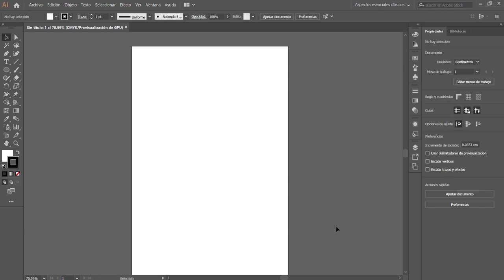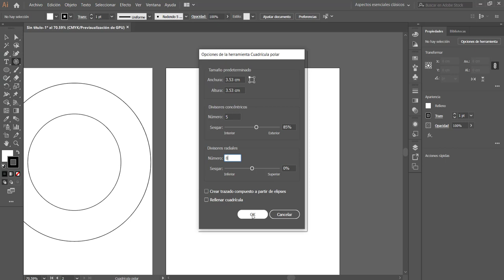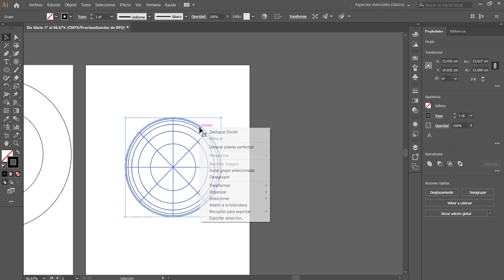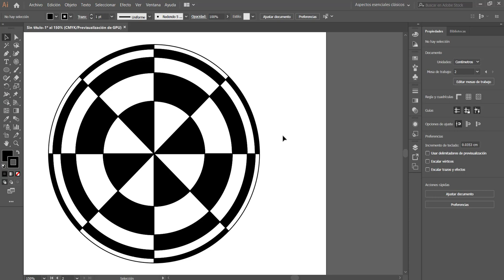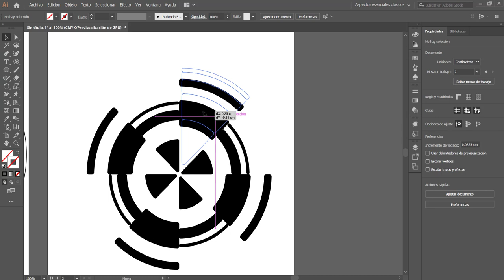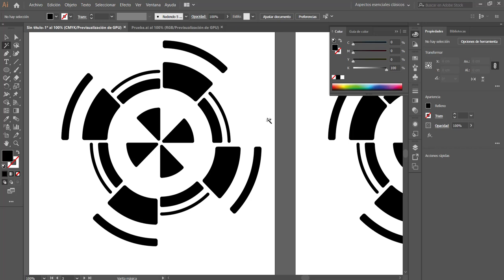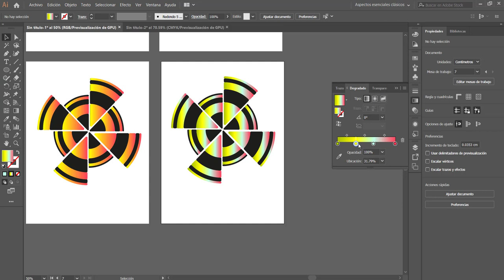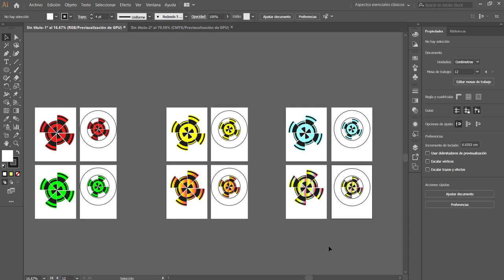Tutorial de Illustrator | Video 11: Cuadrícula polar y varita mágica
Bienvenidos al video 11 del tutorial de Adobe Illustrator CC 2019 (Windows).

En el video de hoy aprenderemos a trabajar con las herramientas cuadrícula polar y varita mágica.

En este caso diseñaremos para un plato sublimable decorativo de 20,5 cm de diámetro total y 12,5 cm de diámetro interno sublimable.